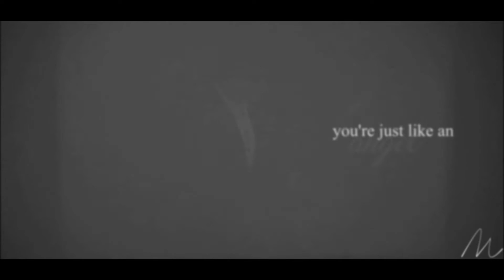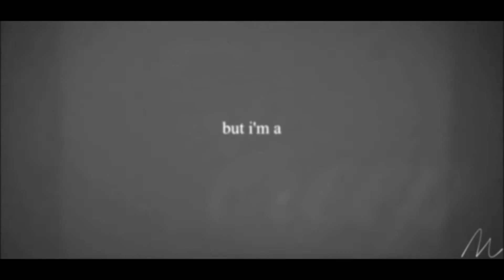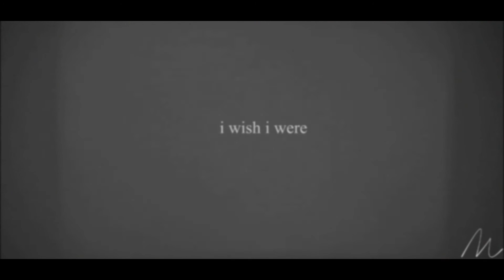{creep} || anya&dimitri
HD please!

Now i bet you didn't expect this style based on that title, huh?
This is a gorgeous cover by the PostModern Jukebox and omg i love it. I love all of their covers.

Anyway, it made me want to do a super cheesy anya and dimi video so tada.

Enjoy the cheese!

this thing gave me lots of trouble so i know there are a few glitches so i apologize for that butttt this also took over an hour to render so i didn't really want to do that again.